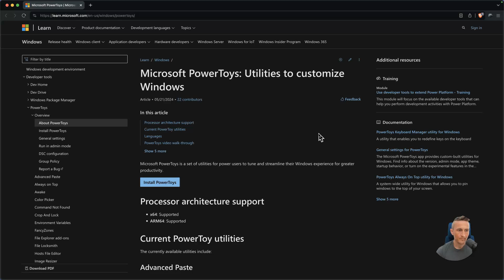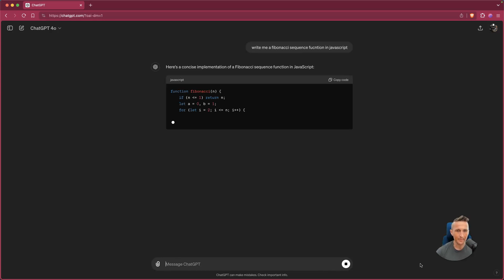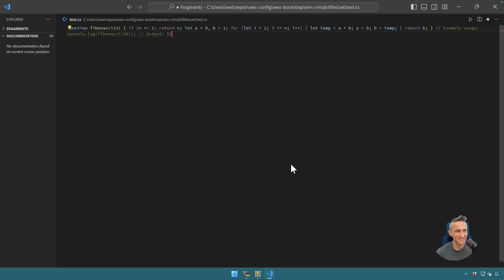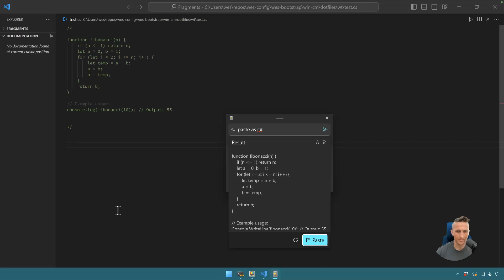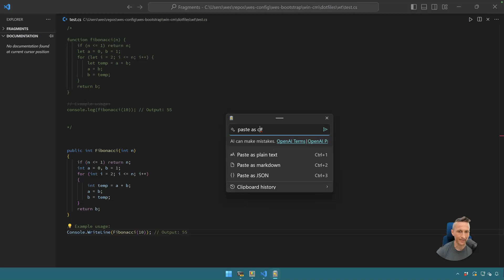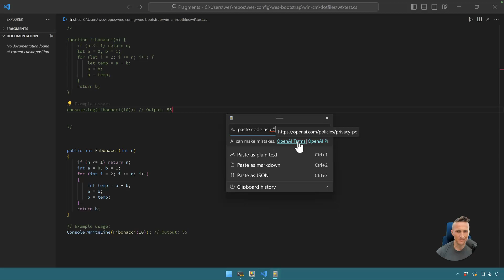PowerToys AI Advanced Paste - First Impressions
Test drive the new Advanced Paste in PowerToys that uses OpenAI to transform clipboard contents. Quick demo of converting javascript to c#.